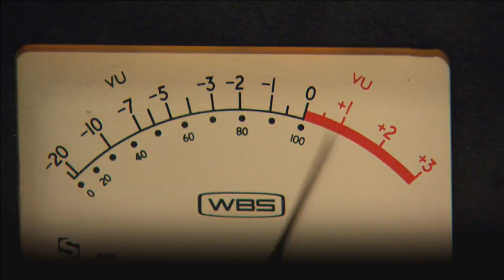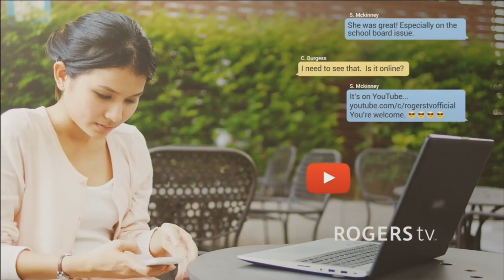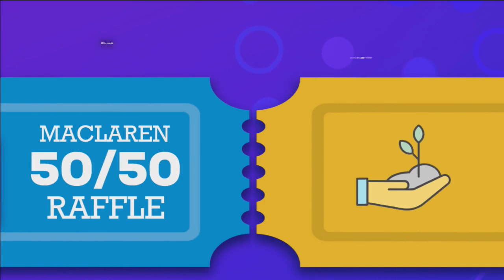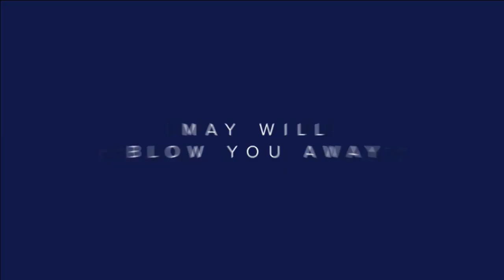Hitting Home with Mike & Arif - John Brassard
Barrie-Innisfil MP John Brassard joins Mike and Arif to discuss the effects of COVID-19 and the federal government's response.